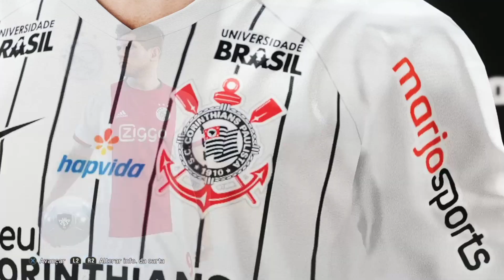‼️❌ SURPRESA DA @KONAMI NO @efootballPES2020 - SÓ FRUSTRAÇÃO KK ‼️‼️❌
Vídeo rápido pra vcs conseguirem saber como é se sentir frustrado com prêmios levianos da KONAMI kkkkk

Se quiserem a trilha, peçam nos comentários ❣️